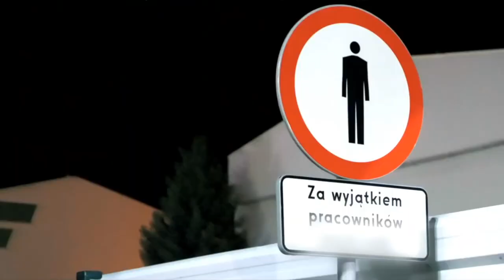Robert Cristian & Sonny Flame - Pick Up The Phone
Help us to 10,000 on Youtube 🚀 & turn on the '🔔'

Send all your demos & submissions to : millionrecordsmusic @ gmail.com